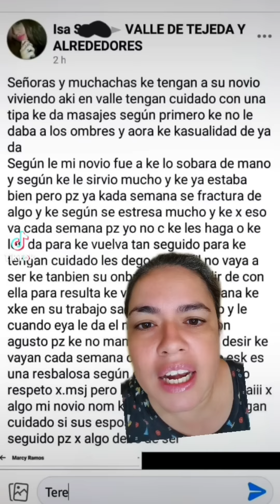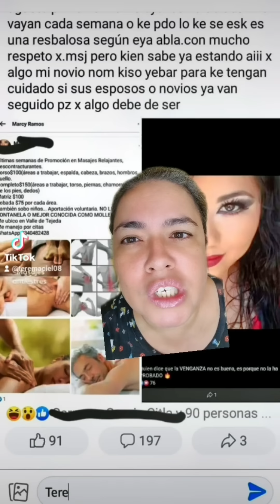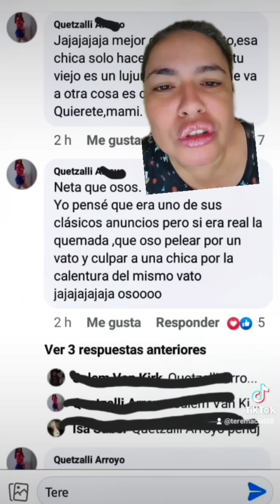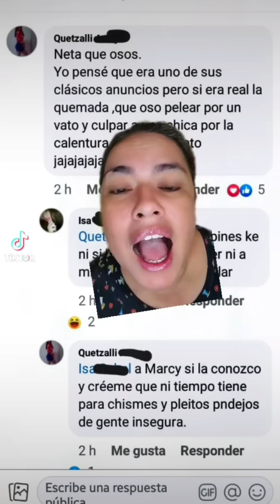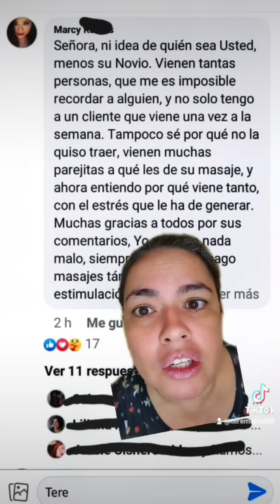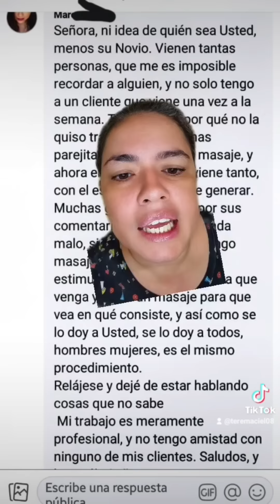Aguas con las masajistas, les pueden sonsacar a sus hombres